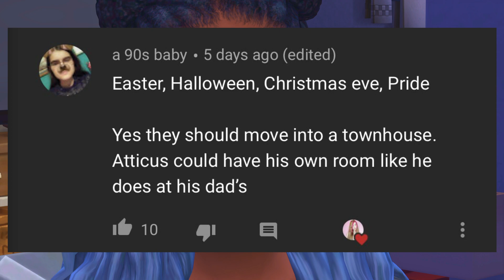HIGH AS A KITE💨💀 | The Sims 4 Modded #34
♡Hey Fantacorns! Welcome to another episode of The Sims 4 Modded, in this one Acadia takes Harlow's weed away from her so she can try to stop smoking and Acadia officially asks her potential true love to be her boyfriend.

Basemental (can't link but just search sims 4 basemental on google)

♡SOCIAL MEDIA♡

♡FAQ♡
- What mic do you use?
♡ Rode Podcaster
- What editing program do you use?